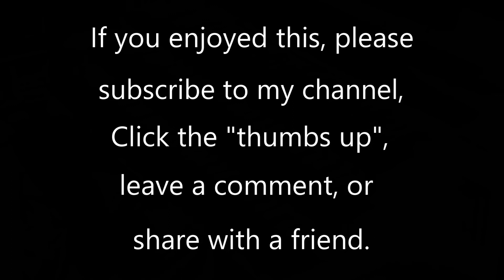Ave Maria by Franz Schubert (1797-1828), arr. by Noel Rawsthorne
This piece is one of Schubert's most popular. It was written as part of a song cycle in 1825. Later, it was arranged with the text of the traditional Roman Catholic prayer "Ave Maria".

This piece is played by Geoff Olson, organist of St. Paul's United Church of Christ at 900 Summit Ave. in St. Paul, MN. The organ is a 30-rank Wicks/Hunt pipe organ, supplemented with a Hauptwerk virtual organ system, using the 65-stop 1877 Father Willis Organ at Salisbury Cathedral, England.  To listen to more of my organ videos, go